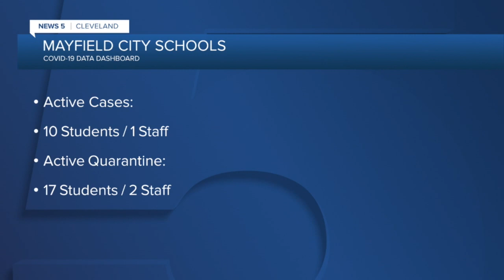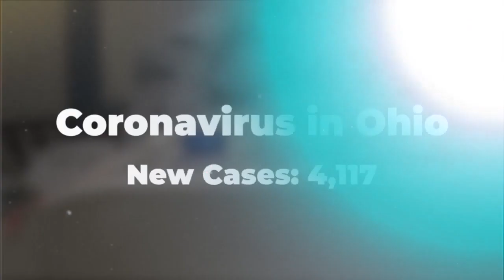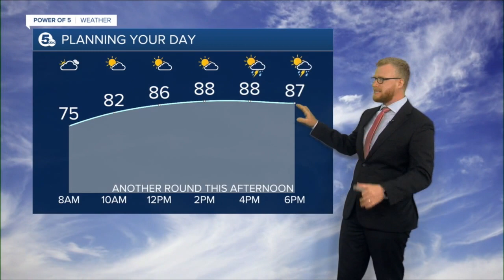News 5 Cleveland Latest Headlines | August 25, 7am